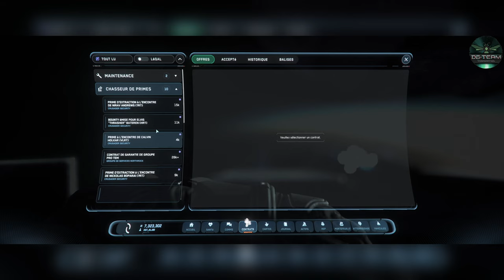Les ERT de Star Citizen : Vraiment Rentables ou Perte de Temps ?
Description :
Dans cette vidéo, on plonge au cœur des missions ERT (Extreme Risk Target) sur Star Citizen ! 🚀 On explore si elles valent vraiment le coup en termes de profits 💰 ou si elles sont juste un gouffre de temps et de ressources. Est-ce que ça rapporte ? On analyse les risques, les gains potentiels, et je vous partage mes astuces pour maximiser les récompenses. Prêt à savoir si les ERT sont votre prochain jackpot ? 🎯

Chapitre De La Vidéos :

0:00 Intro
0:10 Explication Vidéos
2:50 Début De Vidéos
3:40 Mission ou Les Trouver Comment Les Avoir
4:55 Arriver Sur Zone
7:20 Chargement Du Vaisseaux
8:15 Ou Vendre
9:35 Explication Fin De Videos